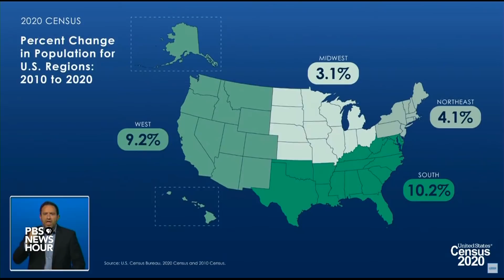How the 2020 census affects Washington's balance of power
The first batch of results from the 2020 census count are in. The bureau released state population numbers today and revealed how the balance of power in the U.S. House of Representatives has been reset for the next decade, and could affect the electoral college. Congressional correspondent Lisa Desjardins and Cook Political Report’s Amy Walter break it down.